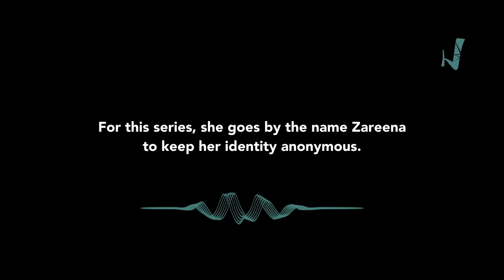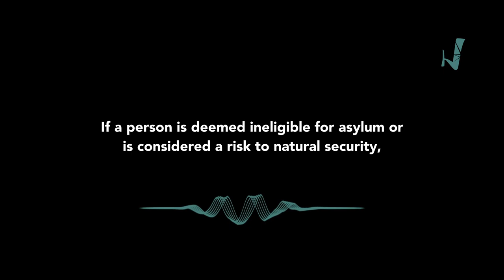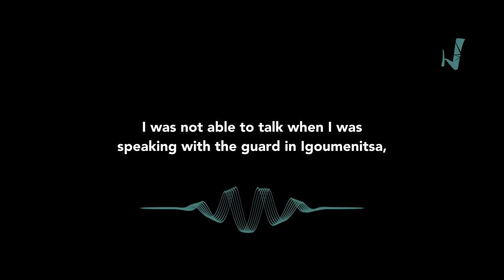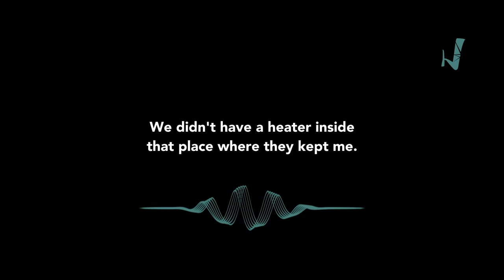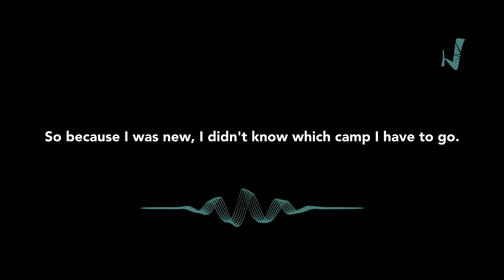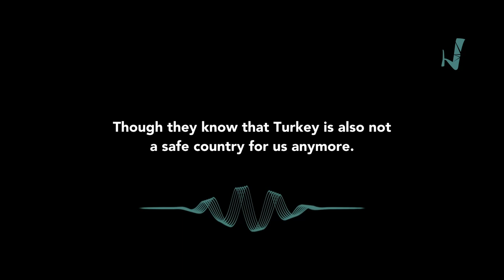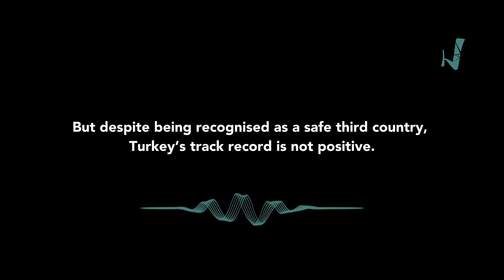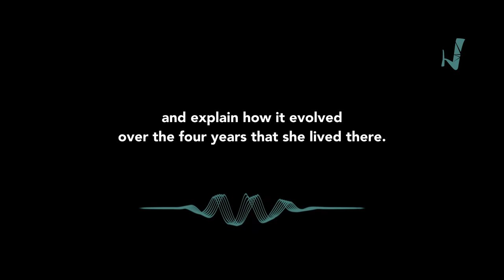ASYLUM - Podcast - Episode 2: Detention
Asylum is a powerful miniseries podcast from The Storytellers' Lab in Habibi.Works.
Listen to this episode in podcast form on the platform of your choosing by going

Step into the shoes of an Afghan woman - a skilled gynecologist and polyglot - seeking asylum in Greece. This intimate miniseries follows her experiences navigating the labyrinthine asylum process: the initial detention, the years spent in a refugee camp that becomes increasingly closed off and restrictive, and the daily realities of waiting for a life-changing decision. Through her voice, Asylum explores themes of gender, xenophobia, and the human story behind the asylum process.

Glossary
Orestiada, city on the Turkey-Greece border
Igoumenitsa, port city on the western coast of Greece
Mobile Info Team is an organisation providing legal support to people on the move in Greece
Ausweis is the term used for the asylum seeker identity card in Greece
Moria is a 'hotspot' refugee camp on the island of Lesvos in Greece
Samos is an island in Greece and another 'hotspot' with a large refugee camp

The Storytellers' Lab (@story.tellers.lab), housed in Habibi.Works’ geodesic dome (@habibi_dome) is a place where everyone is welcome to explore storytelling across various mediums. Expert-led workshops offer participatory learning and empower individuals to share their stories and advocate for their rights. So far, the Lab has hosted workshops in: songwriting and music production; creative writing; podcasting; stop-motion animation; photography; and filmmaking. The idea is simple: to offer a space and tools to learn, grow, and express oneself.

Hosted by: Anna Carder Scott
Produced by: Elodie Delcey  @weaselart2592
Edited by: Esther ten Zijthoff @es.tenzij
A Production of: The Storytellers' Lab of Habibi.Works